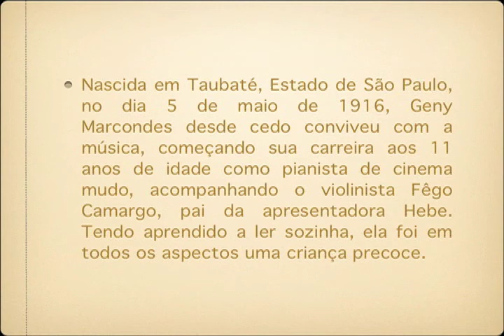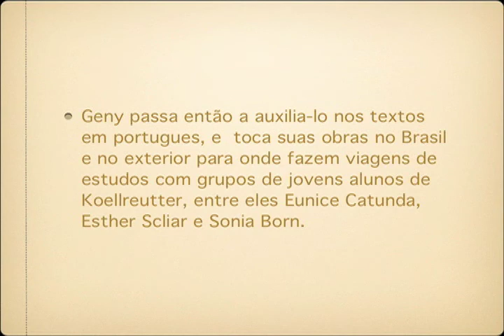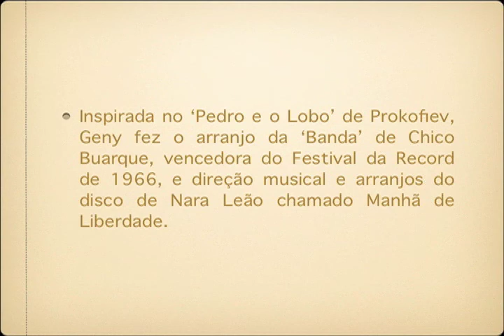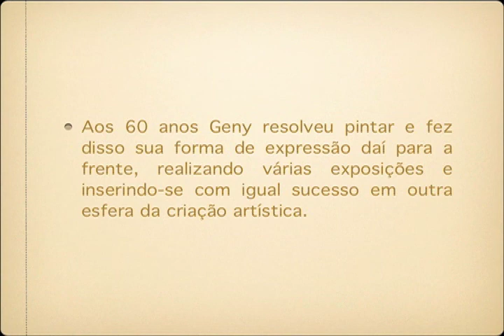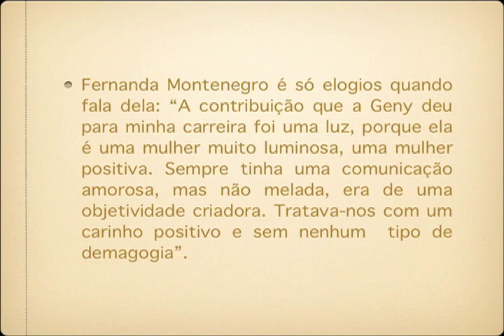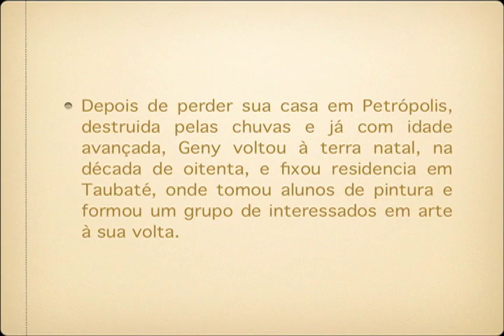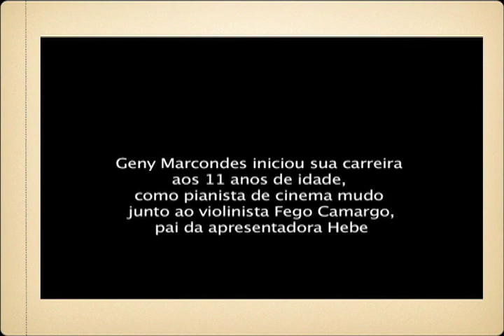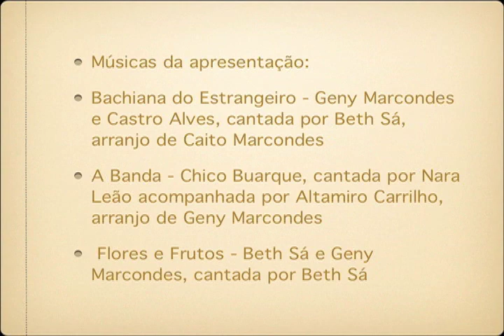Geny Genial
Geny Marcondes, uma mulher genial